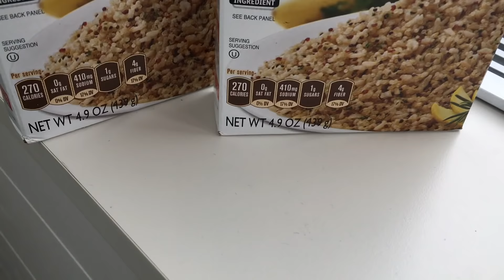Will it Flush? - Quinoa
Will it flush Quinoa? Does anyone eat quinoa?